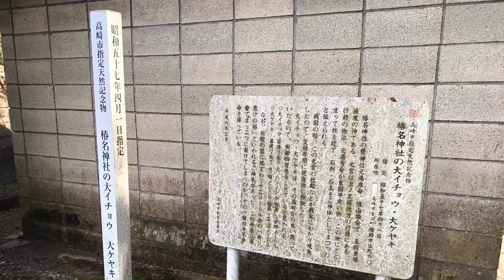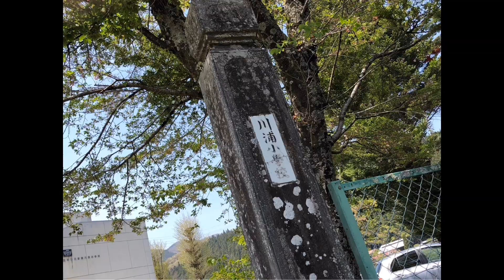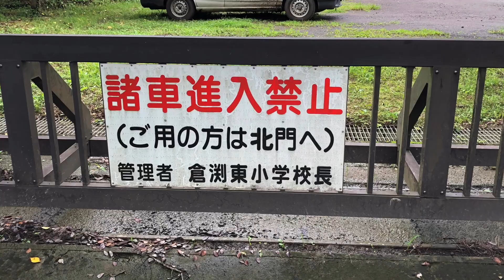【高崎市】小栗の里を歩く（番外編） 倉渕町の学校周辺を優遊散歩 旧中央小・倉渕中・旧川浦小・旧東小